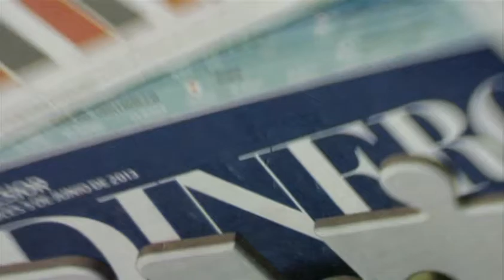NSA de Estados Unidos obtuvo acceso a centros de datos de Google y Yahoo / Rodrigo Pacheco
30 octubre 2013

El periódico The Washington Post publicó que la Agencia de Seguridad de Estados Unidos obtuvo acceso a los centros de datos de Yahoo y Google de todo el mundo, para espiar las cuentas de millones de usuarios.

Programa: Dinero.
Conductor: Rodrigo Pacheco.
Horario: Lunes a Viernes @15:35-16:00.